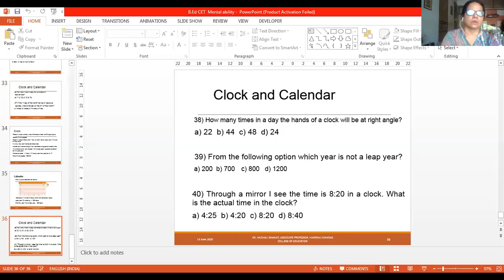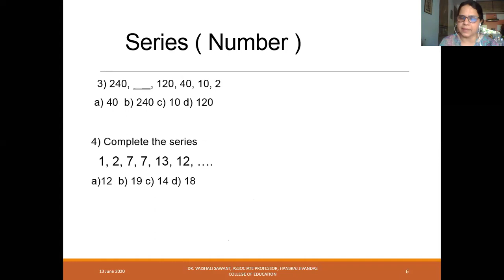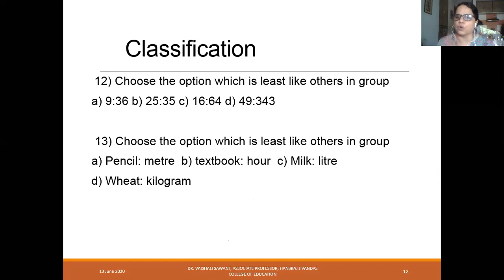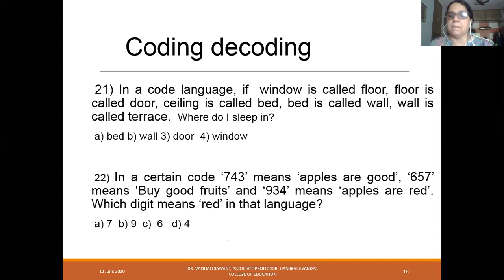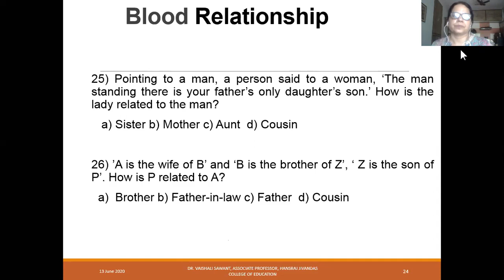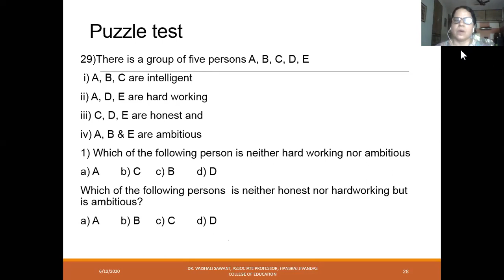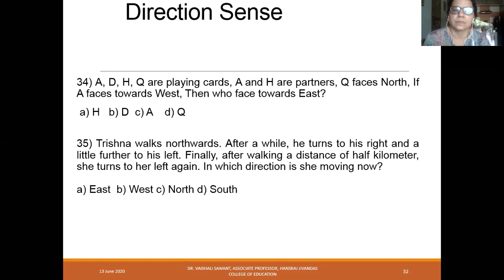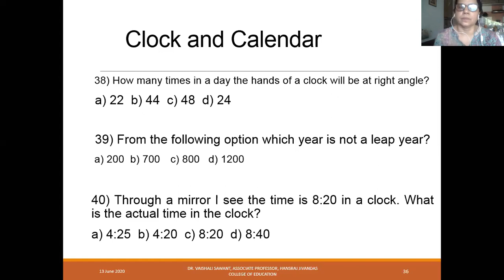B. Ed CET - Mental Ability